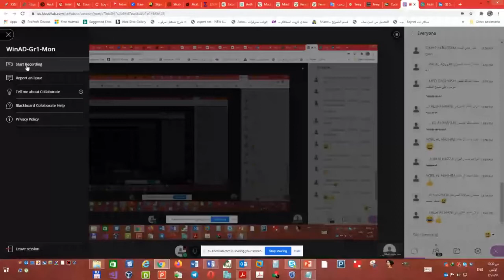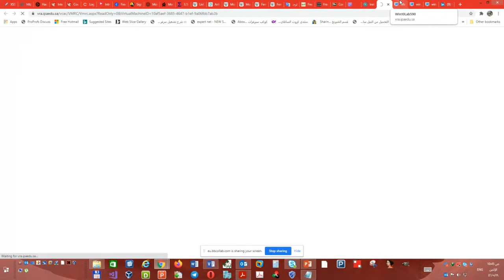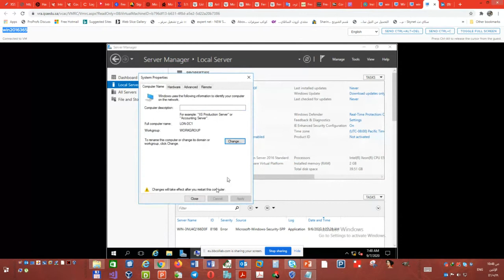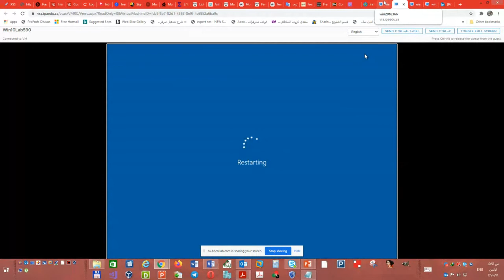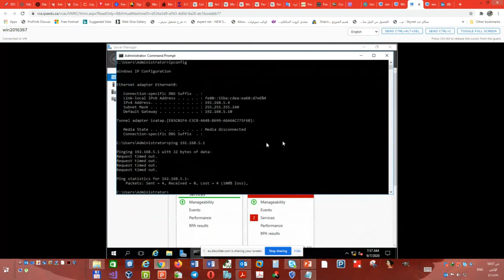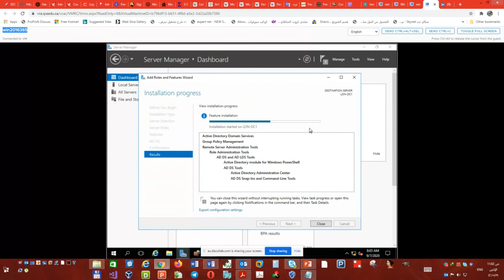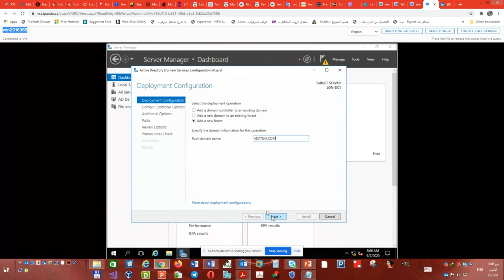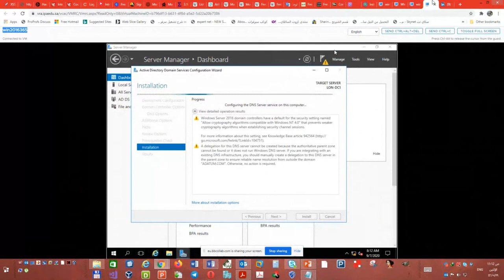1-تجهيز المعمل-تثبيت الدليل النشط prepare lab- install ADDS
Note :Forest and domain functional level is a way to ensure a minimum functionality across the entire forest and domain.